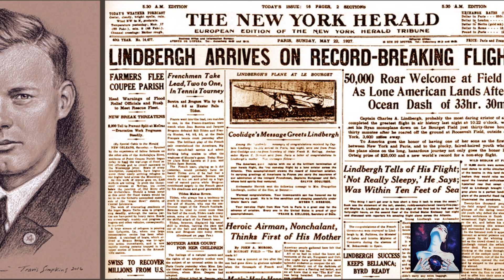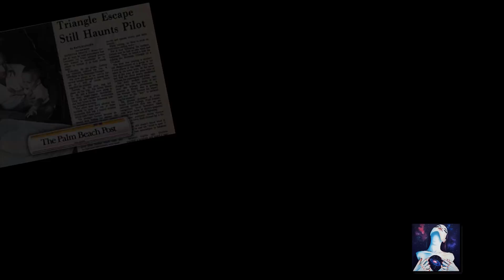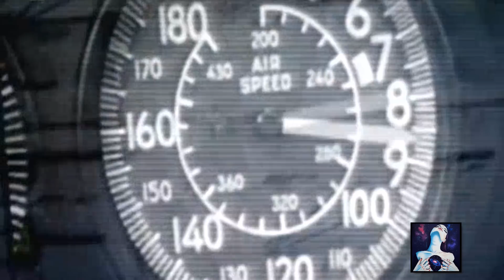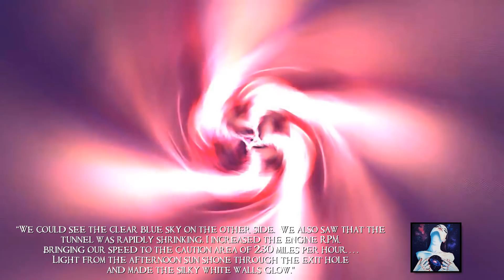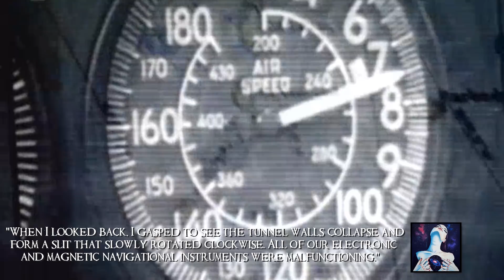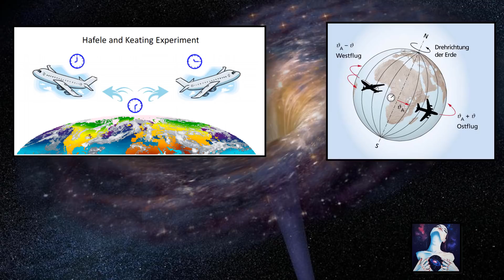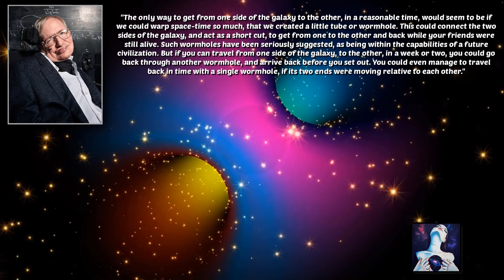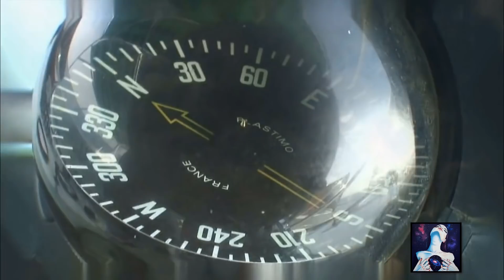They Finally Explained The Bermuda Triangle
✨ Elevate your style with this incredible collection!

The Bermuda Triangle or Devil’s Triangle has become one of the most unexplained mysteries on our planet.  Over the last five centuries, hundreds of planes, and countless ships have mysteriously sunk - or disappeared entirely - along with thousands of crew and passengers.
As new discoveries in quantum physics are published, they lend more credibility to one fascinating and fantastic theory. In the last few decades, scientists have proven that the time and space continuum can be altered... even the late Stephen Hawking proposed the possibility that a wormhole could open and connect from a point in our space-time to another in a distant universe.

History Channel's "Ancient Aliens"
Science Channel's "Bermuda Triangle Science of the Abyss"
National Geographic's "Paranormal: Bermuda Triangle"